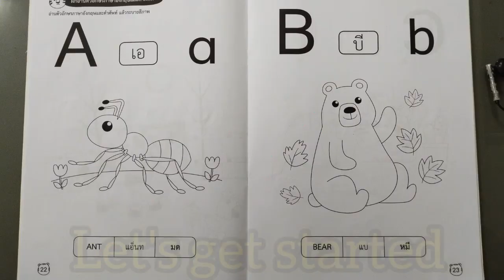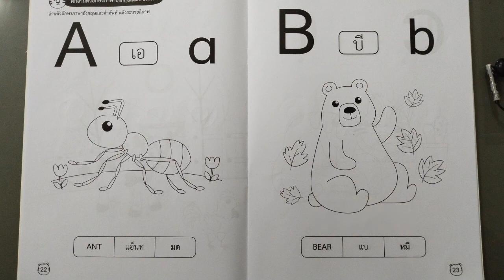A and B sounds